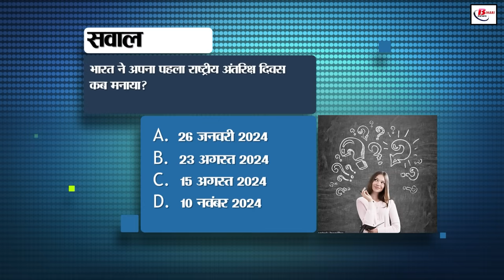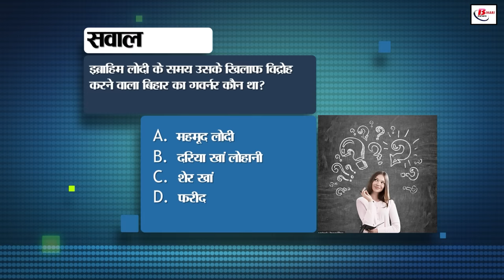Bihar News samachar Live 1st September 2024.Weather of Bihar,Land survey Bihar,Diesel buses Patna.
Bihar News samachar Live of 1st September  2024.Land survey in Bihar,Bihar Public Grievance Redressal Act ,CM Nitish Kumar,Weather of Bihar,Gandhi Maidan, Patna,  Digi Yatra started at 13 airports
1. HLL Life Care Limited has announced recruitment for more than thousand posts

2. These things will change with the beginning of the month

3. Know how to register a complaint under Bihar Public Grievance Redressal Act

4. In Bihar Tourism, today we will talk about Sheikhpura

5. Preparations to connect all the Kendriya Vidyalayas of the state online

6. Taking selfies on railway platforms or tracks can prove costly

7. Nutrition month will start in schools from today

8. Ban on diesel buses in Patna postponed for the time being

9. Vaibhav Suryavanshi of Samastipur selected for the Indian team

10. Even after the order, road accident victims and dependents of the deceased are not getting compensation

11. Disneyland set up in Gandhi Maidan, Patna, Mermaid Carnival becomes the main attraction

12. With this feature of WhatsApp, talking to Meta AI will now be even easier

13. Payment of outstanding amount of four years Universities got instructions

14. CDS exam is today, keep these things in mind before going to the exam center

15. Farmers can take advantage of Horticulture Cluster Development Scheme

16. Humid heat started to bother as soon as monsoon activity decreased

17. Fake sub-inspector arrested from Nalanda

18. UP Police arrested a youth from Bihar in the case of making fake birth and death certificates

19. Digi Yatra started at 13 airports of the country including Patna

20. Union Minister Giriraj Singh attacked during Janta Darbar

21. State President Dilip Jaiswal made a big statement during BJP's working committee meeting

22. Minister Shyam Rajak will take membership of JDU today

23. Former South African player Jonty Rhodes became a fan of Ravindra Jadeja

24. Today's date is recorded in the history of India for many reasons

25. RBI launched New feature, now you will not need a debit card to put cash in ATM

26. JDU will field its candidates in Jammu and Kashmir

27. Congress is strengthening its organization before Bihar elections